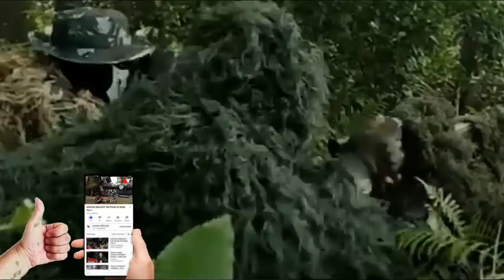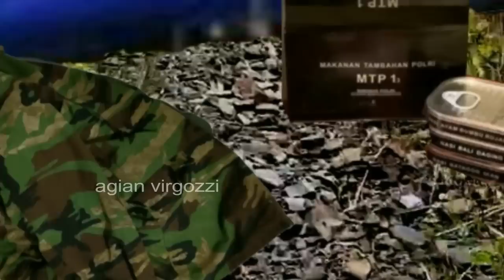MISSI SNIPER HANTU RIMBA SUKSES TANPA TEMBAKAN SPR2~ KKB TERLAMBAT MENYADARI JEBAKAN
Terimakasih kepada para SUBSCRIBER dan pemirsa sekalian yang tetap setia ikut membangun channel ini. Semoga Allah Tuhan Yang Maha Esa selalu bersama kita. Amin